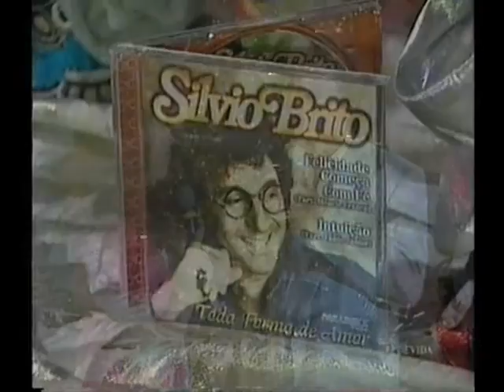Canção do amor talvez - Silvio Brito e Marysol - Rede Vida de Televisão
Programa Todas as Caras - Silvio Brito show